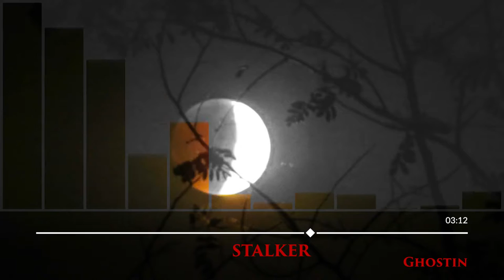Ghostin - Stalker (Ft. Sara Gil)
sc: @ghostin-music
Follow Sara Gil below

tb: SimplyMusicalUs.tumblr.com